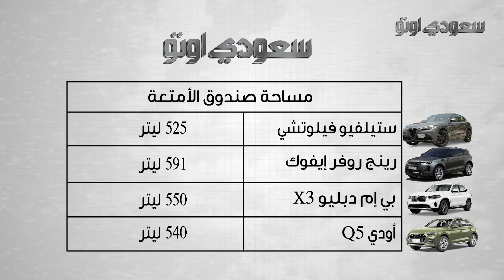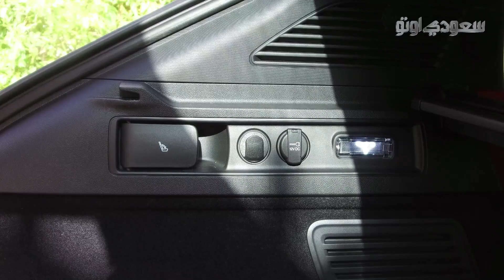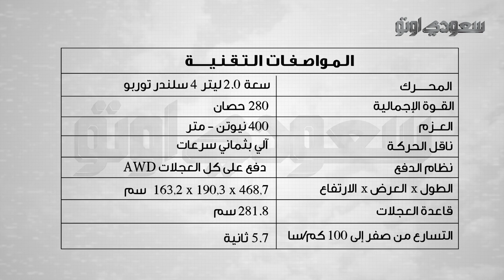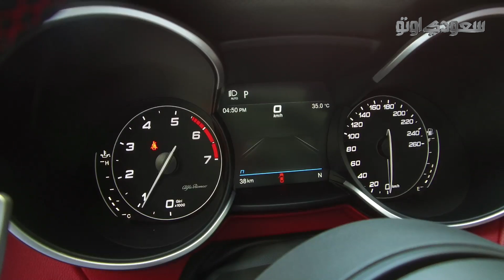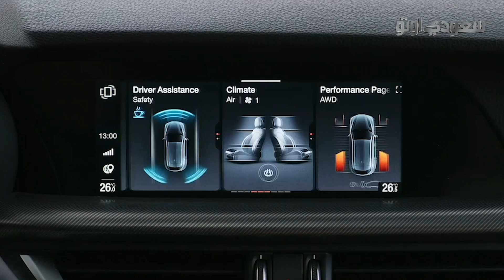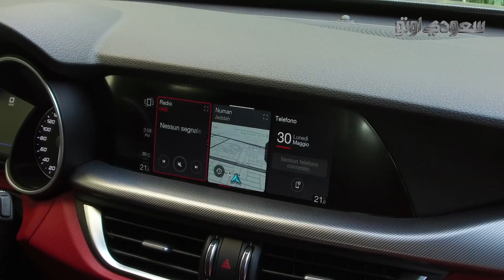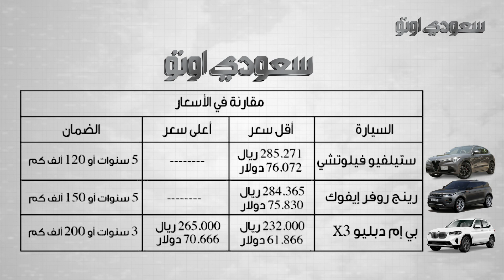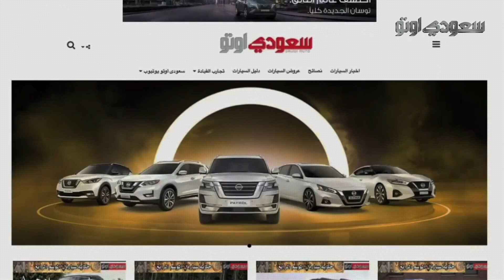الفاروميو ستيلفيو فيلوتشي 2022 Alfa Romeo Stelvio Veloce | بكر أزهر | بترومين ستيلانتس | سعودي أوتو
شاهد هذا الفيديو للسيارة الفاروميو ستلفيو فيلوتشي موديل 2022، وهي سيارة SUV فاخرة متوسطة الحجم، وصلت إلى أسواقنا عن طريق وكيلها في المملكة شركة بترومين ستيلانتس، وهي تنافس سيارات مثل بورشه مكان، وبي إم دبليو X3، ورينج روفر إيفوك، وأودي Q5، ونستعرض في هذا الفيديو أبرز التجهيزات والتقنيات إضافة إلى أسعار السيارة ومقارنتها بسيارات فئتها، ولمعرفة التفاصيل شاهد هذا الفيديو.

يمكنكم تجربة السيارات أو التعرف أكثر على طرازاتها ومزاياها وأسعارها أو العروض المتوفرة عليها عبر تعبئة بياناتكم بعد الضغط على الرابط